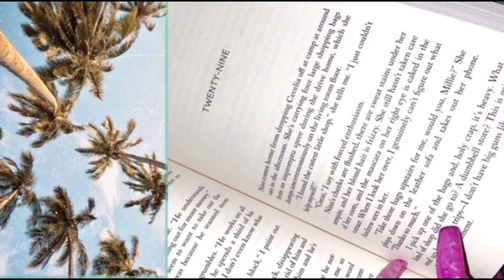『 get ready with me to go to a party 』